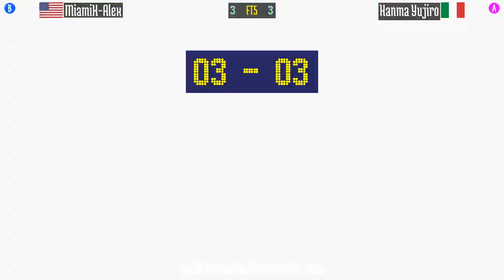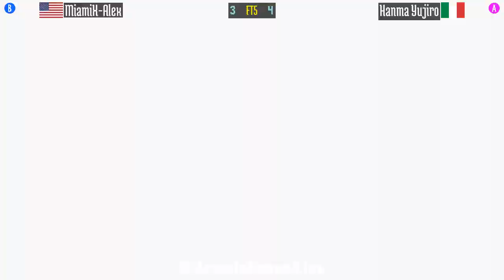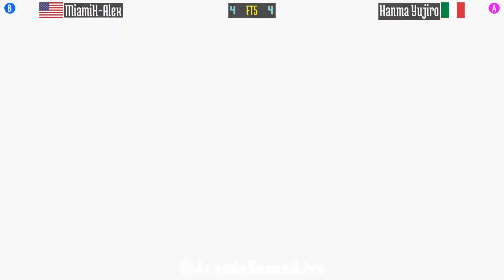FT5 @sfa3: MiamiX-Alex (US) vs Hanma Yujiro (IT) [Street Fighter Alpha 3 Fightcade] Apr 2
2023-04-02: MiamiX-Alex (US) vs Hanma Yujiro (IT) [FT5 @ Street Fighter Alpha 3 @ Fightcade]